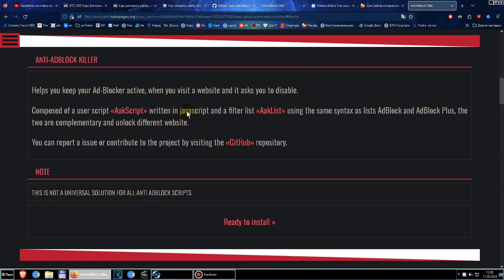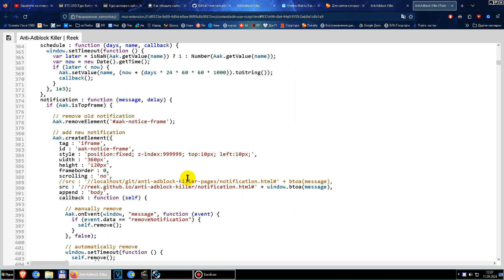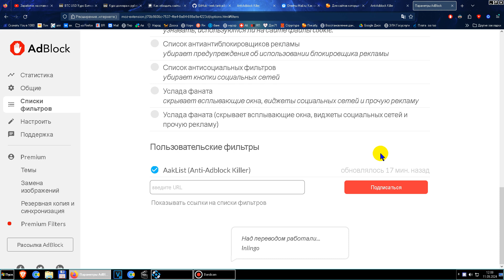Как скрыть блокировщик рекламы адблок adblock